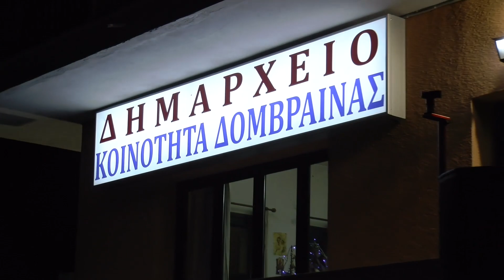Άναψε το Χριστουγεννιάτικο Δέντρο στη Δομβραίνα